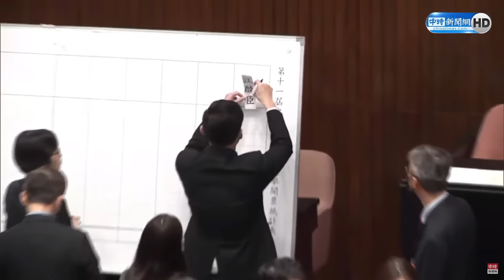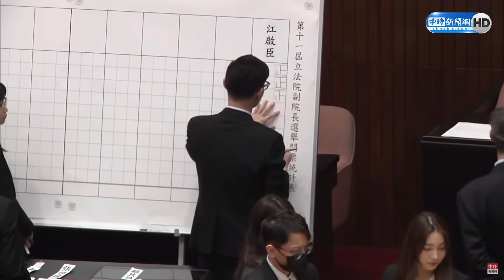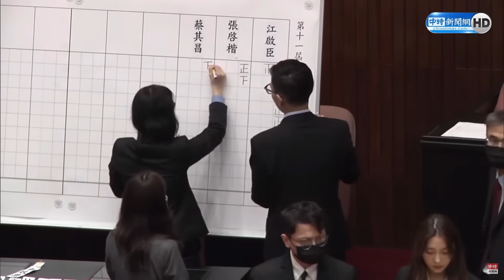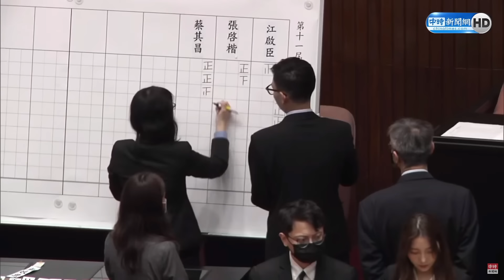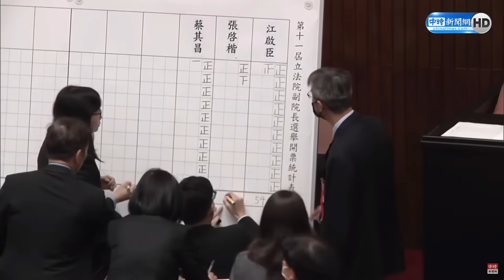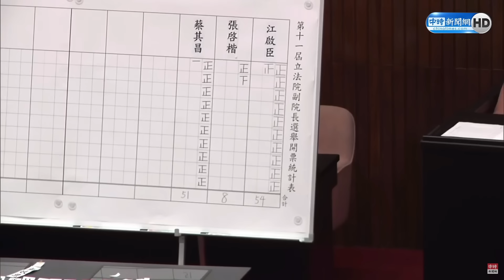江啟臣54票對蔡其昌51票 立法院副院長之爭進第二輪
稍早立法院長選舉結果出爐，由國民黨韓國瑜當選，副院長部分於14:30進行投票。立法院於15時許進行開票，國民黨江啟臣獲54票、民眾黨張啟楷獲8票、民進黨蔡其昌51票。由於未過半，因此16:00將進入第二輪投票。